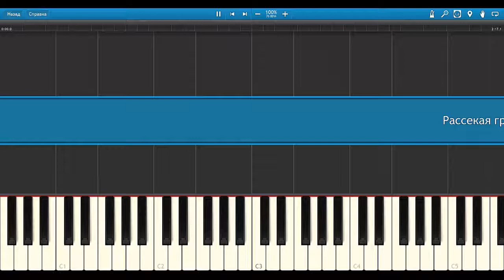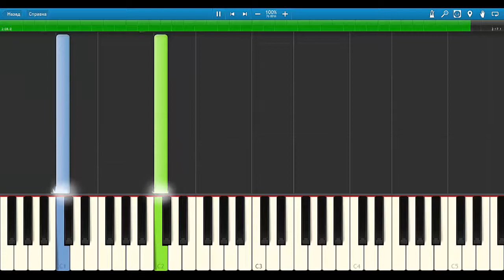Алексей Омельчук - Рассекая границы Synthesia Cover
Какой-то мудрец сказал: «Если мы не покончим с войнами, войны покончат с нами». И я сумел остановить хотя бы одну войну. Я не могу точно объяснить, почему я пощадил чёрных, но я понял главное: мои кошмары, в которых я видел чёрных, были их попыткой связаться со мной. Не знаю, стал ли я первым человеком, с которым они установили контакт, но я точно не буду последним. И будущее, наше будущее, расстилается перед нами, как бесконечный туннель метро. И может быть, однажды, мы заслужим свет в конце этого тоннеля…